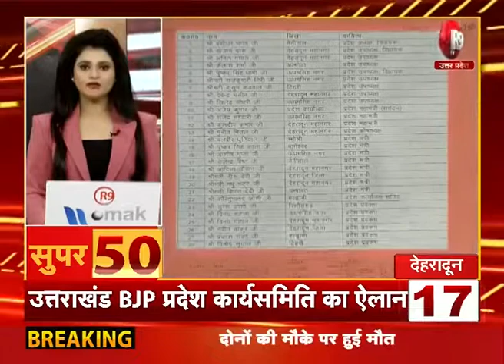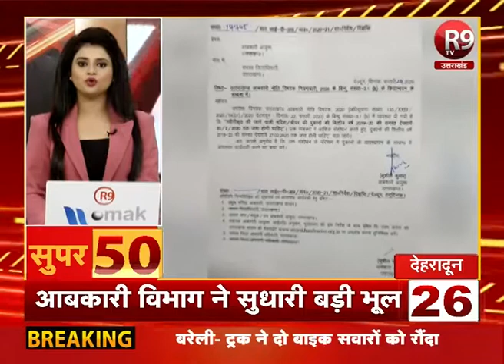SUPER-50 : यूपी - उत्तराखंड की ताजा खबरें फटाफट अंदाज में R9TV